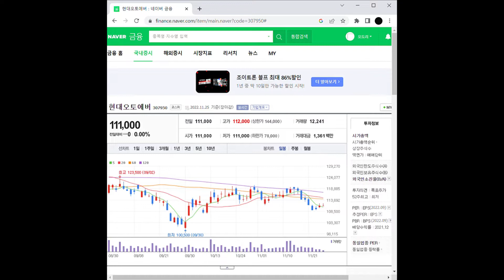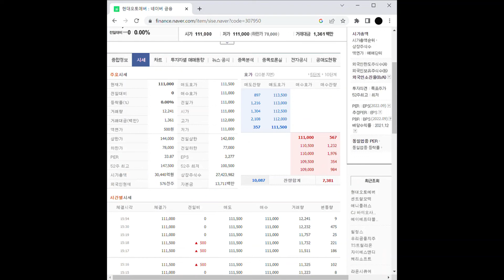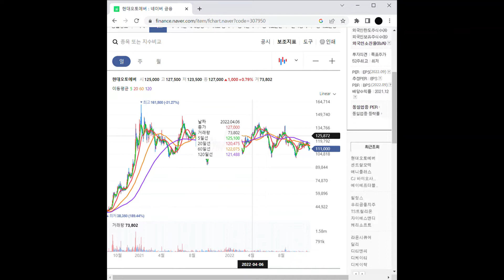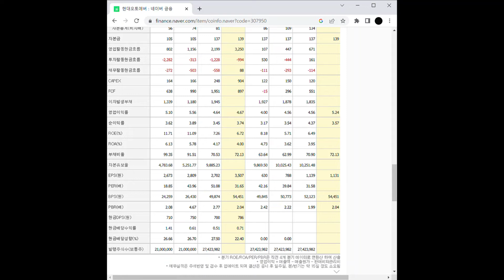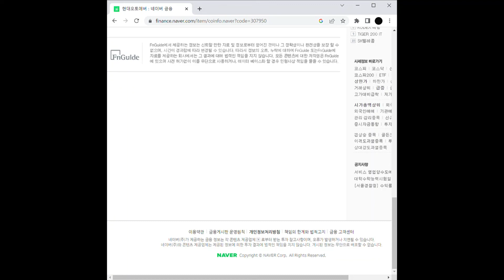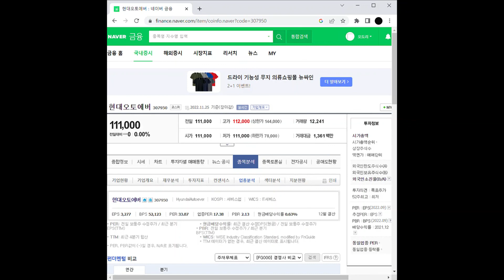현대오토에버 주가 전망 및 차트 분석